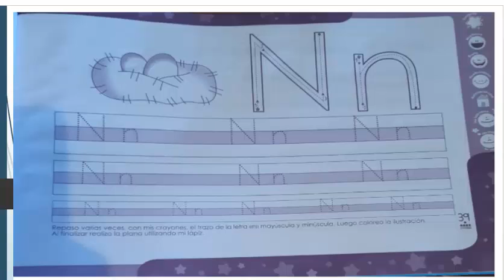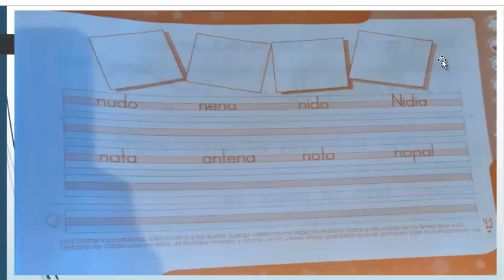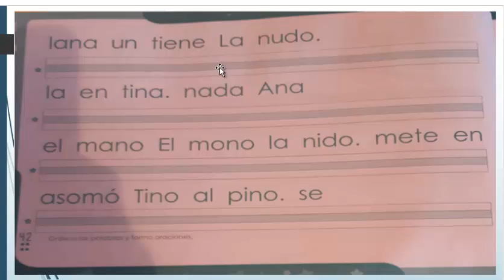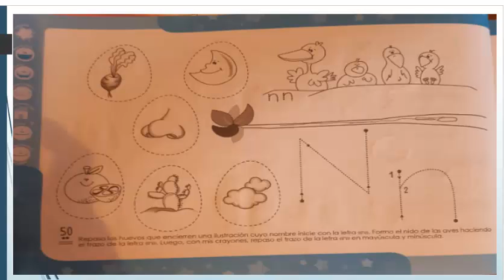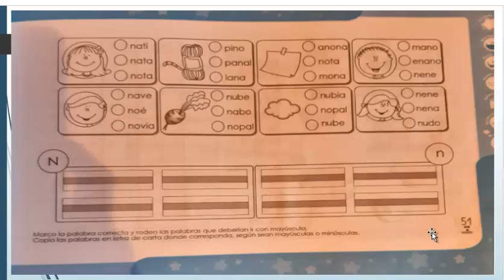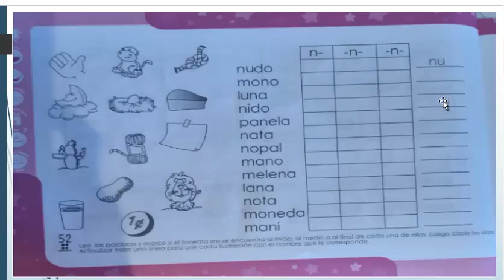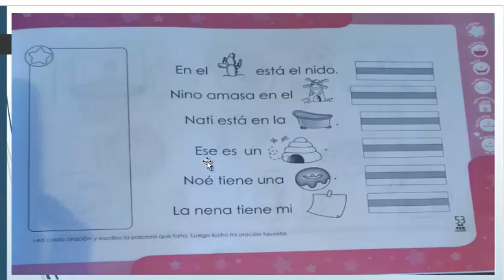COMUNICACION Y LENGUAJE HOJA DE TRABAJO LETRA N Preparatoria semana 7